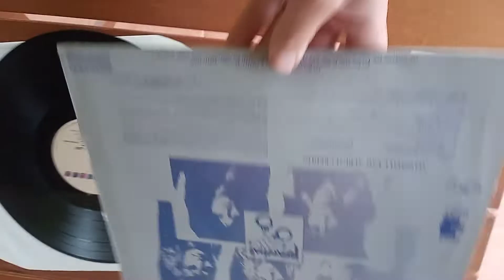martial law LP